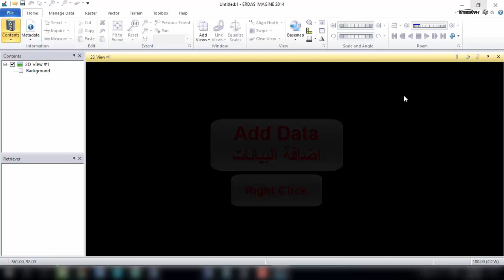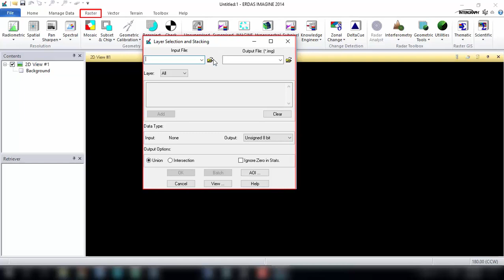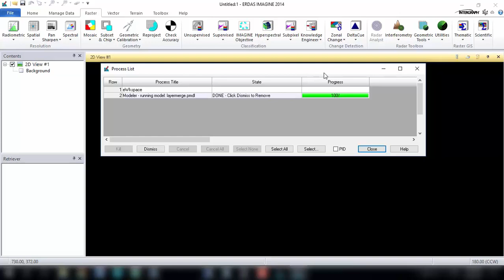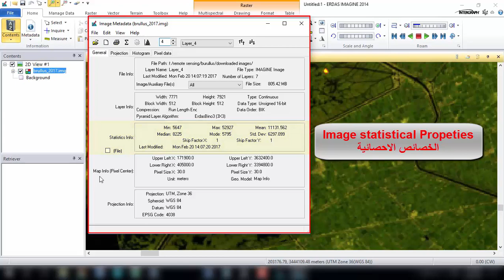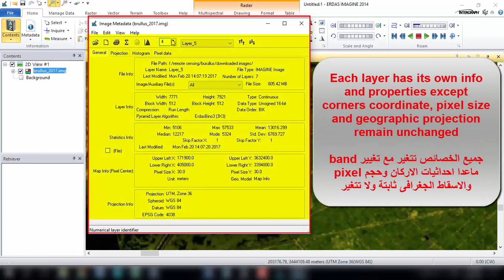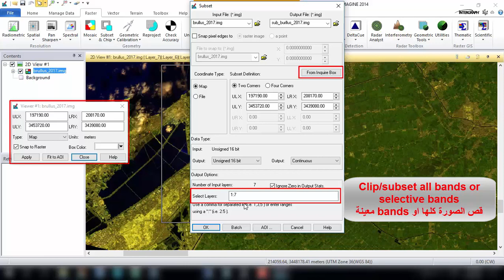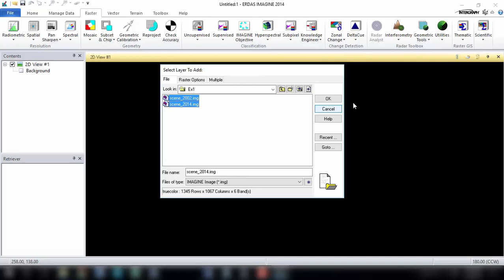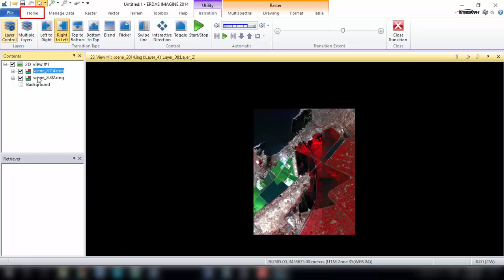Introduction to Erdas Imagine 2014: Navigation - clip - layer stack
The video demonstrates:
- add and open raster
- zoom and pan
- metadata
- swipe
- inquire box
- clip/subset
- draw aoi
- layer stack (band combinations)